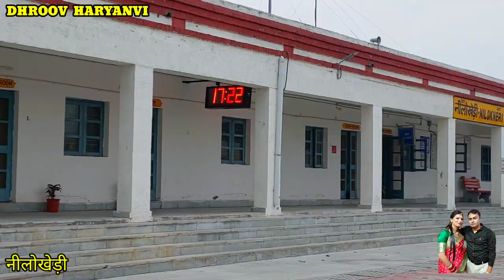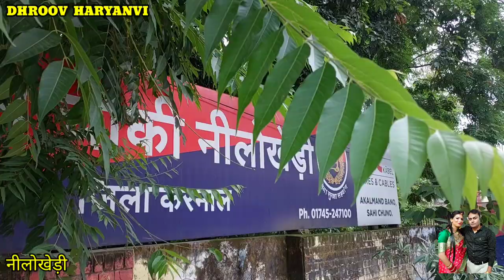NILOKHERI | NILOKHERI HARYANA | नीलोखेड़ी हरियाणा | NILOKHERI KARNAL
इस वीडियो में आप देखेंगे हरियाणा राज्य के करनाल जनपद में स्थित नीलोखेड़ी शहर का वर्णन